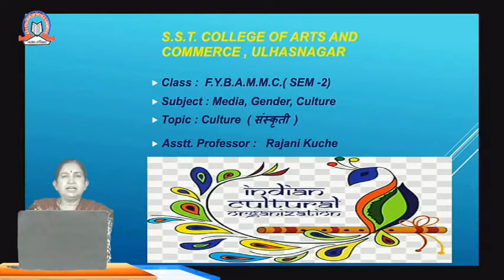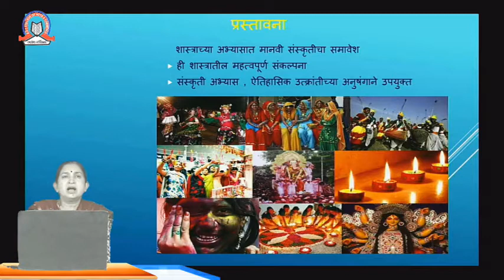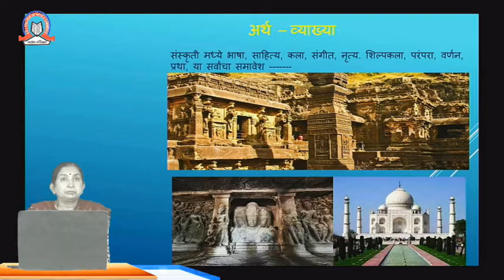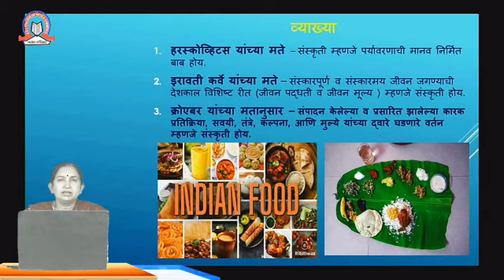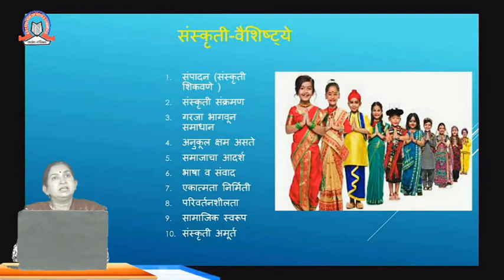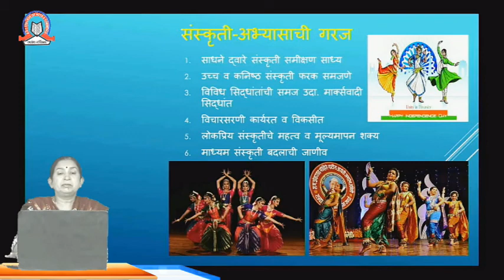Culture | Media, Gender, Culture | FYBAMMC - Sem 2 | SST College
Topic :   Culture

Subject :  Media, Gender, Culture

Class :    FYBAMMC

Stream :  BAMMC

Teacher :  Asst. Prof. Rajani Kuche